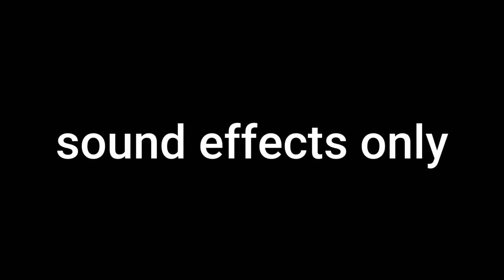RED BULL B-ROLL (M-STUDIOS)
Red Bull B-Roll
Production and Presented by M-STUDIOS